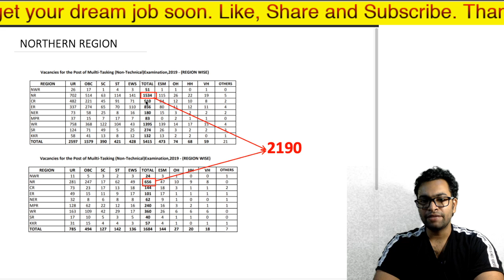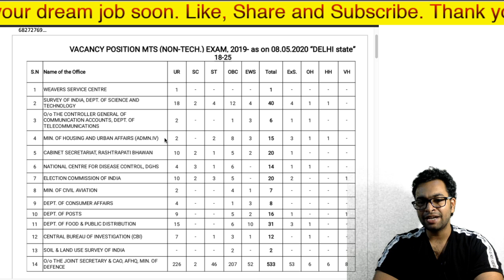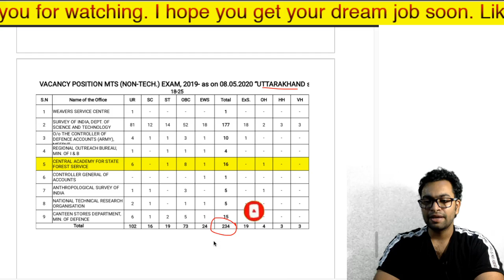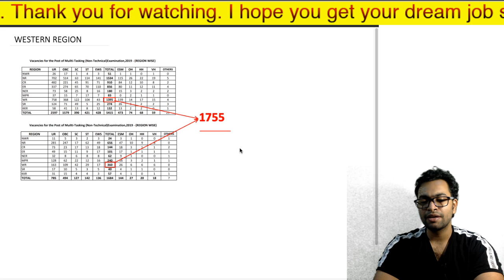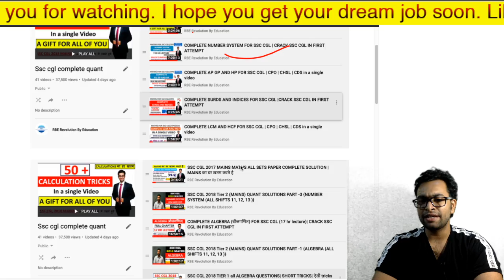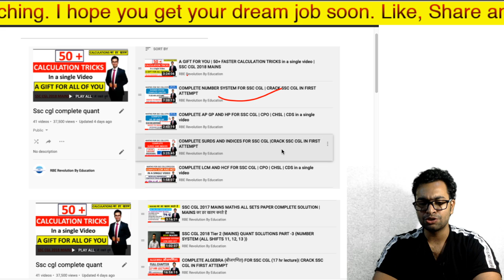SSC MTS 2019 VACANCIES UPDATE| RTI Reply| Department- wise vacancies